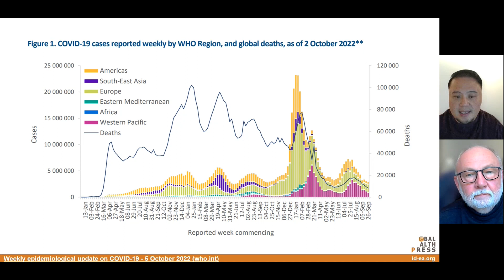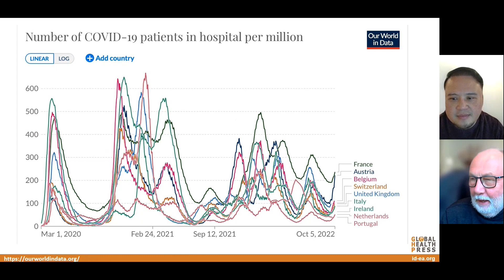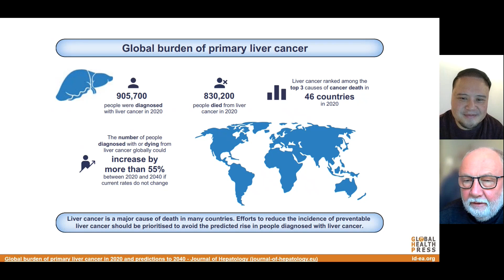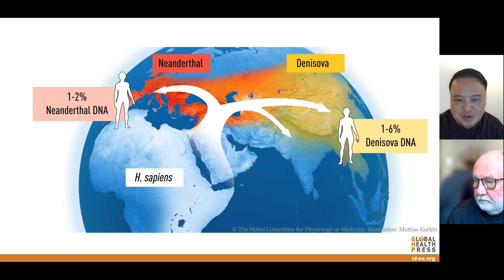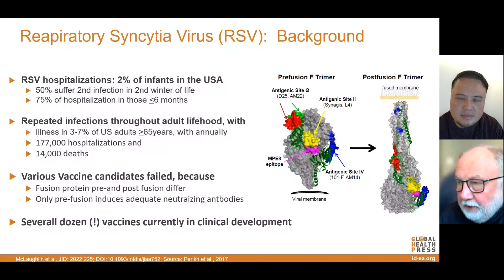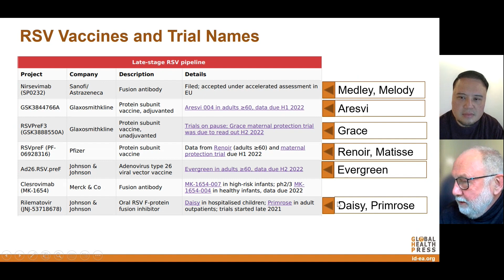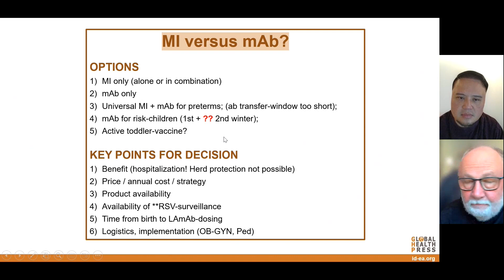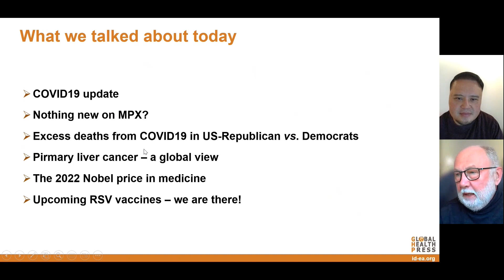Global Health Cast Edition 16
Sixteenth Edition of the Global Health Cast presented by Prof. Schmitt and Dr. Sanicas.

00:00 Introduction
01:14 COVID19 update
03:33 Excess deaths from COVID19 in US-Republican vs. Democrats
05:50 Primary liver cancer – a global view
07:36 The 2022 Nobel price in medicine
10:33 Upcoming RSV vaccines – we are there!
18:13 Summary
19:00 Expressing our support